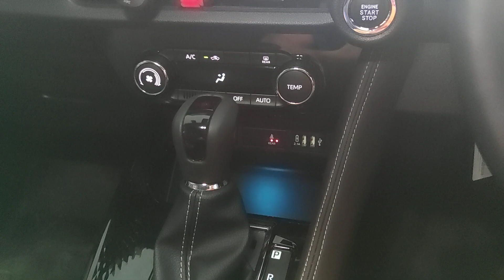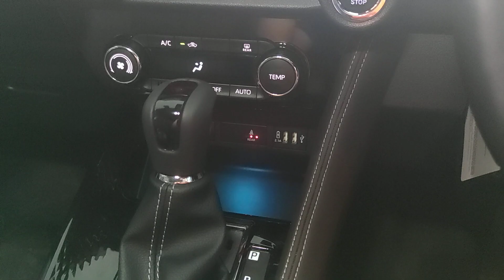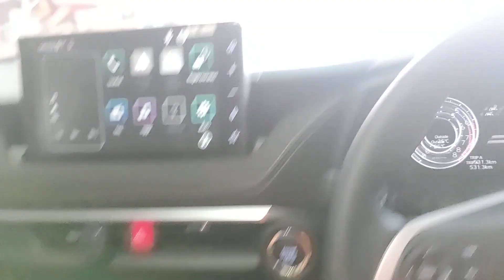พูดถึงเรื่องไฟ Ambient Light New Yaris ATIV 2023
สายต่อ Apple Carplay

เครื่องดูดฝุ่นในรถยนต์ 199

ฟิล์มกันรอยหน้าจอกลาง New Yaris 2023

พ่วงกุญแจ New Yaris 2023 ตรงรุ่น